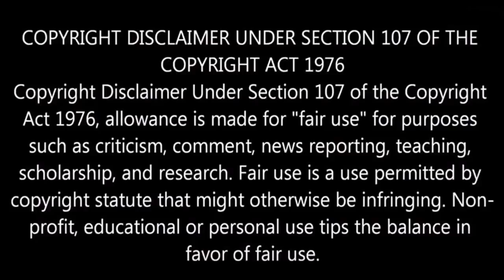நம்ம தூங்கியபின் நம்ம ஆன்மா யாரோட ஊர்சுத்தும் தெரியுமா?